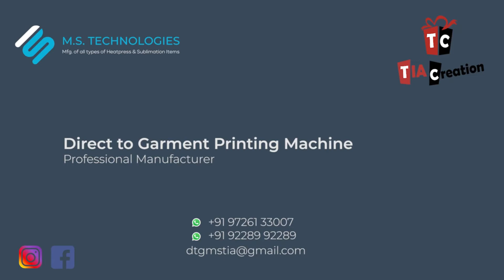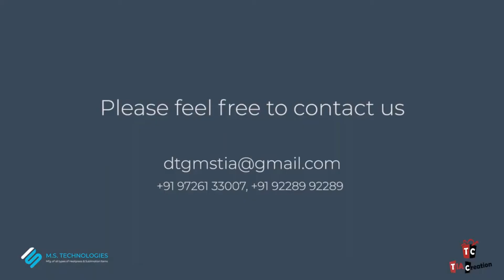Print on Cotton T-Shirt with DTG - Direct to garment Printer with White ink Print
We are leading manufacturer Direct to Garment (DTG) printer in india

You can print any cotton t-shirt with no color restriction
the next generation in direct to garment DTG printers, With an accelerated print speed, seamless design, lower maintenance, and a robust amount of amazing features.

Easy customization. Flexible quantities. Quick output. Expanded product offerings.

Unlimited colour options and design reproduction
Efficient short runs and one offs
Quick and easy reprints
Faster output and response to market trends
Seamless printing over zippers and other difficult garments
Reduced labour and training requirements
Easier set up and smaller space requirements

 factor for your Garment Printing Business.
1) A new generation epson Print Head for Amazing Speed
2) Special Ink circulation system and several new features to reduce maintenance costs.
3) Wide range of proven platen up to 12" x 18" printing area and many more platens for different solutions.
4) Easy to use intuitive user interface with Image Preview.
5)  USB connection for full industrial production integration.